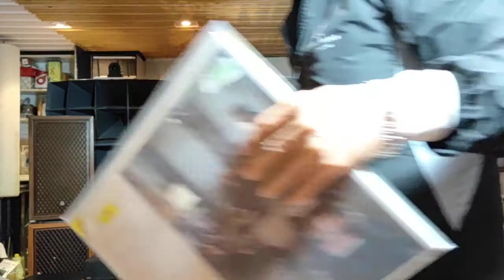The Four Seasons.I MUSIC. Roberto Michelucci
黑膠-直熱6A3前級-3W/6A3(446-SLT)  推山水SP-100,Oppo R17錄音